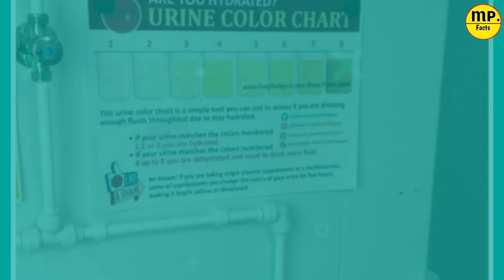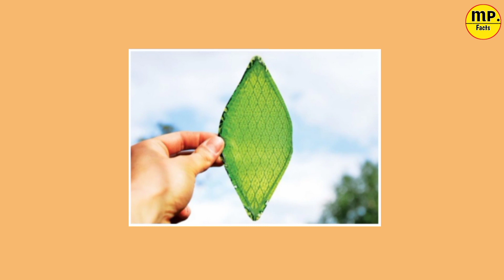कौनसा अंडा खाएं Brown Or White? | Difference Between White And Brown Egg | Most Amazing Facts| EP#61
Hello everyone is video mein 20 Most amazing aur Interesting random facts ke bare mein Jankari Di Hai, aur ismein science facts aur general knowledge facts bhi include hai
I hope apko ye video pasand aaye Agar apko Mr Padma Facts Channel ka Episode no 61 acha laga to is Video ko LIKE and SHARE kariyega aur hamare Sath Jude Rahane ke liye Channel ko SUBSCRIBE kariyega . jai Hind

Queries Solved:
मोदी जी का बिजली का बिल कितना आता है?
कौनसा अंडा खाएं Brown Or White?
Difference Between White And Brown Egg
How Much Is Narendra Modi Electricity Bill?
interesting facts
amazing facts
Facts
World facts